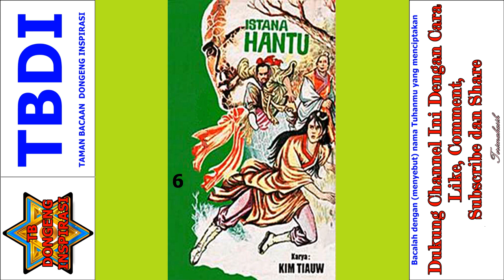Seri Cerita Silat Istana Hantu Jilid 6